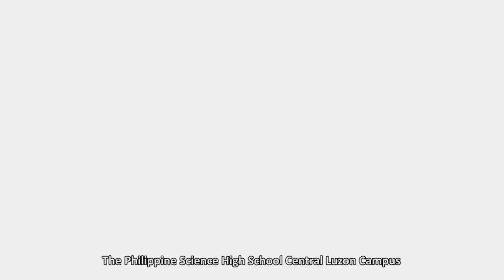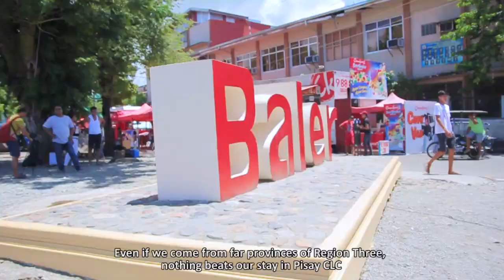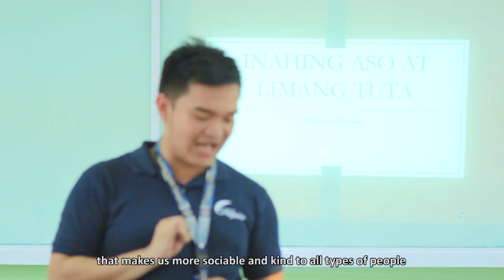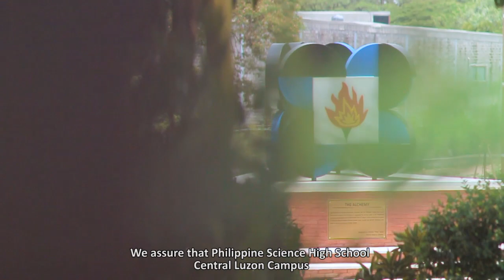Philippine Science High School - Central Luzon Campus AVP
The Heart of Excellence in Central Luzon
Philippine Science High School
CENTRAL LUZON CAMPUS
Lily Hill, Clark Freeport Zone, Pampanga